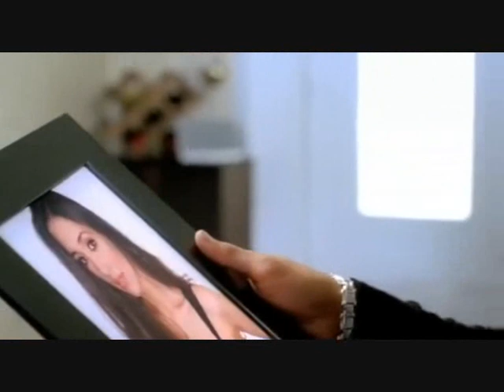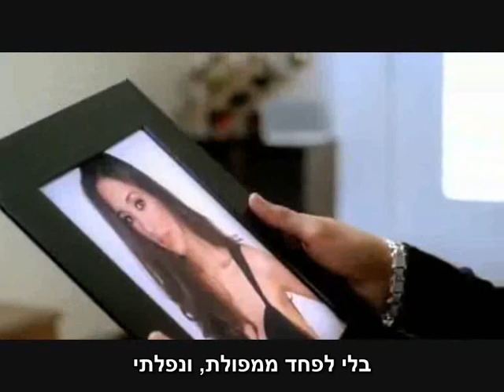Romeo Santos - Cancioncitas de Amor (HebSub) !מתורגם